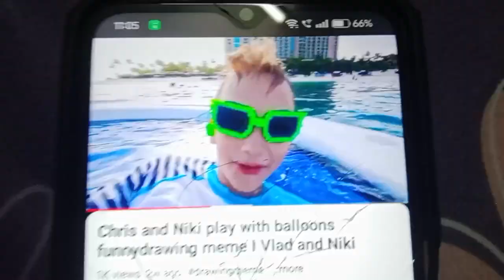Thank 240 Subscribe